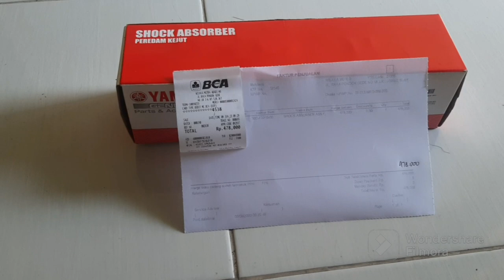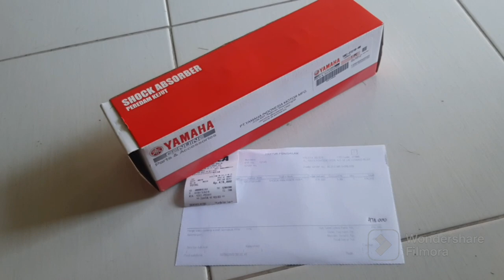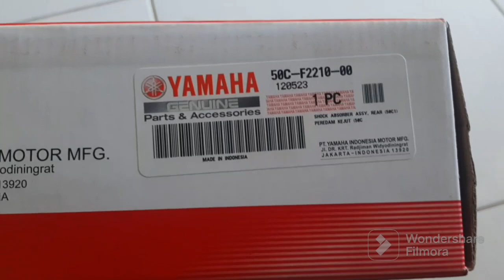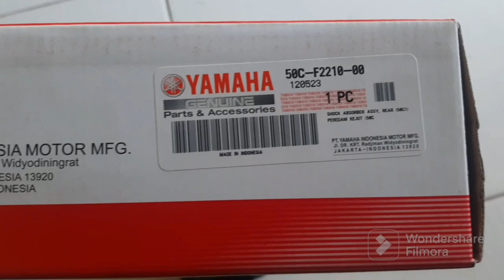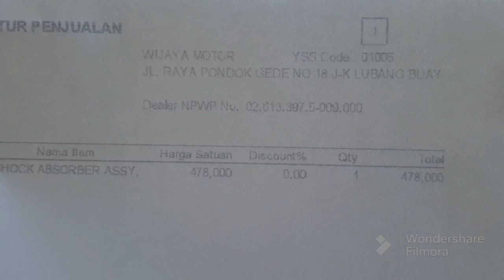Unboxing Shockbeker Yamaha Jupiter MX New Ori YGP 💯%